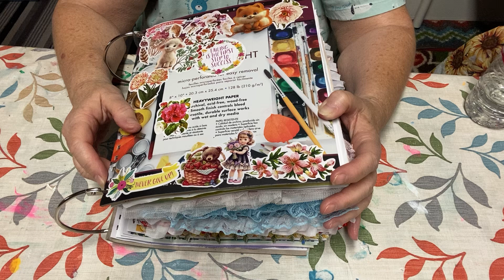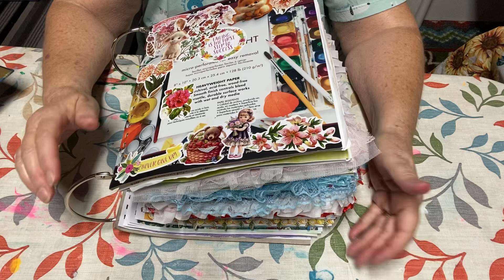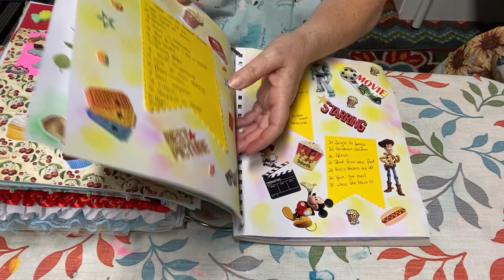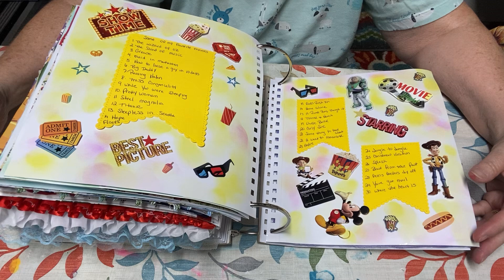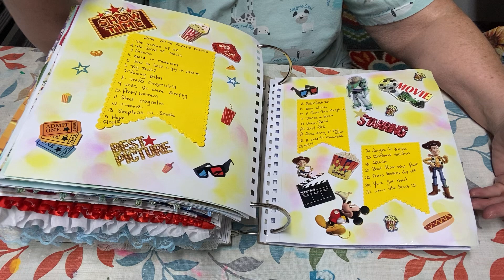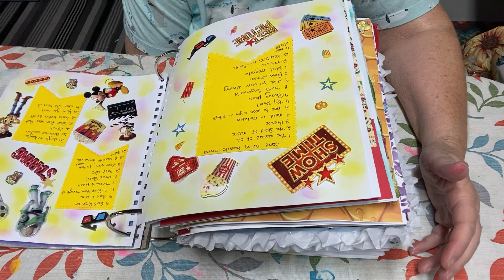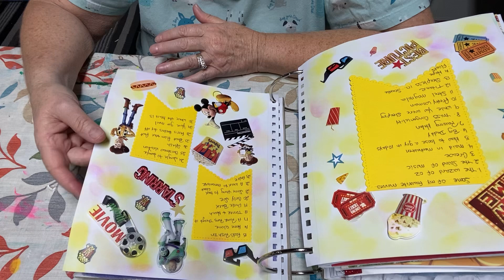artisanjournalprompt2024 project share for weeks 35&36